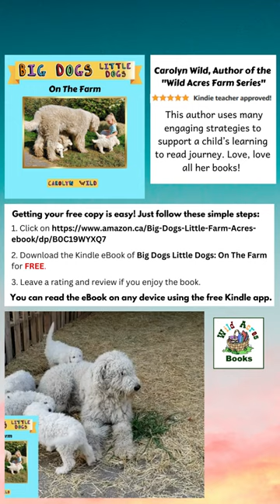FREE BOOK ON KINDLE FROM JULY 19TH UNTIL JULY 23RD!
BIG DOGS LITTLE DOGS ON THE FARM gives the beginner reader a glimpse into the life of the Komondor livestock guardian dogs and their puppies. With vivid photos, familiar words, a picture dictionary and science facts this book is perfect for shared reading and emergent reader success.